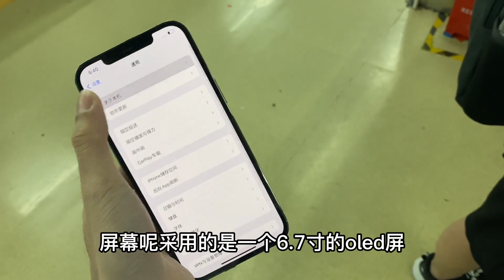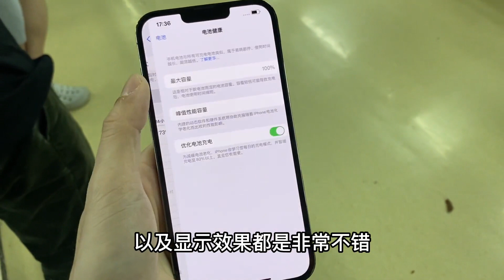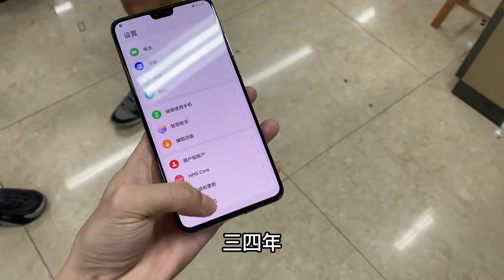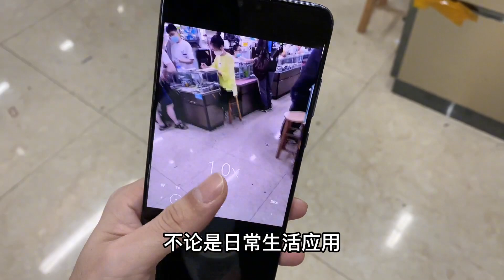深圳华强北行情惨淡，苹果 iPhone 12 Pro Max 暴跌两千多元，市场成堆都没人要？